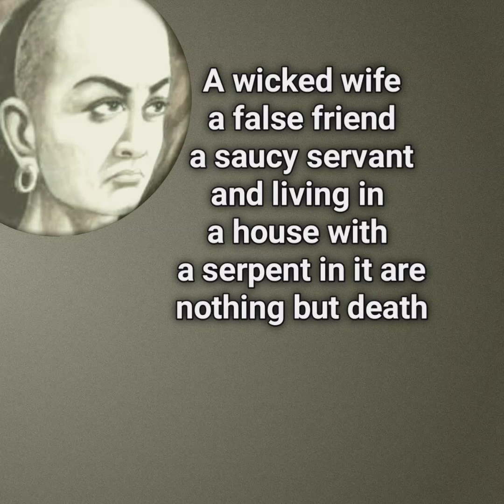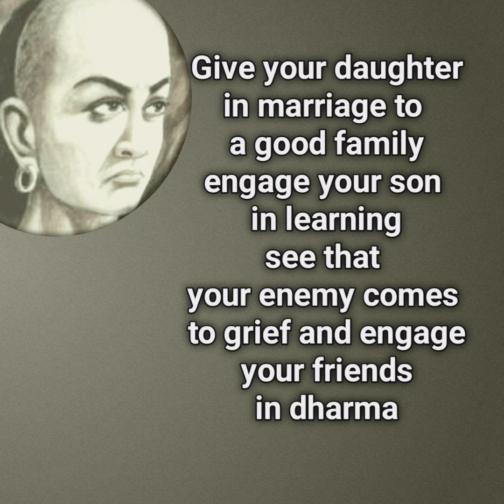Chanakya Niti English | Chanakya quotes | Peace of Mind | चाणक्य नीति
Positive thoughts
Motivational Quotes
Chanakya Niti English
Chanakya quotes
WhatsApp status
Shorts Quotes
चाणक्य नीति

In this video you will be finding the quotes of Ancient Indian Teacher, Philosopher, Economist, Jurist and Royal Advisor Chanakya.

English motivational / inspirational /Positive thoughts quotations.